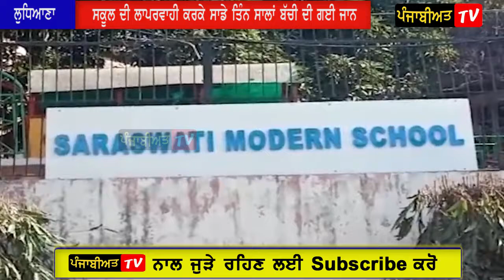ਹੁਣ ਆਹ ਸਕੂਲ ਨੇ ਬੱਚਿਆਂ ਨੂੰ ਮਰਵਾਉਣ ਦਾ ਲਿਆ ਠੇਕਾ, ਰੂਹ ਕੰਬਾਊ ਵੀਡੀਓ 'ਚ ਵੇਖੋ ਬੱਚੇ ਦਾ ਦਰਦਨਾਕ ਅੰਤ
3 Years School Girl Dead due To School Staff Irresponsibility. || LIVE CCTV VIDEO OF SCHOOL ||

ludhiana school girl death
saraswati modern school girl death
school incidents
punjab school incidents
latest school incidents
latest school news
 longowal school van accident